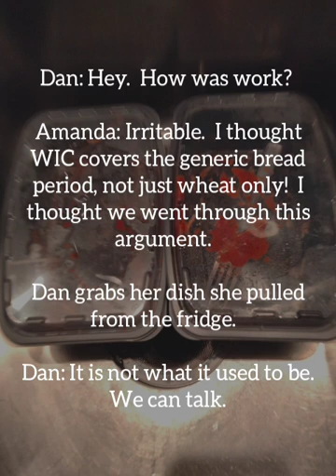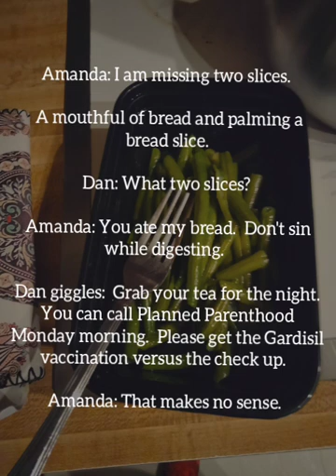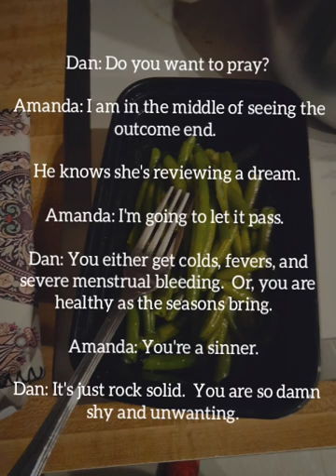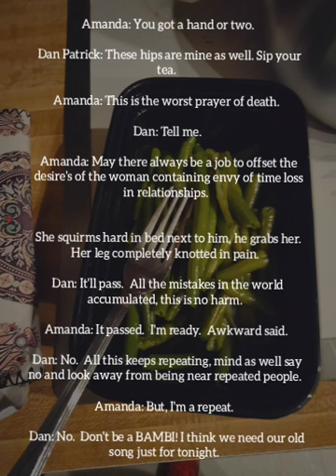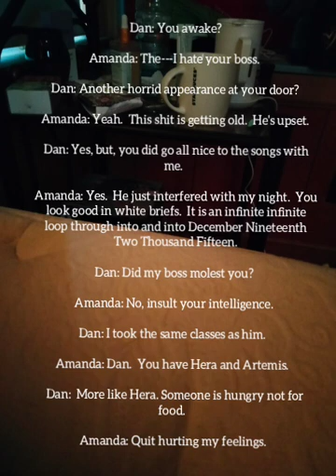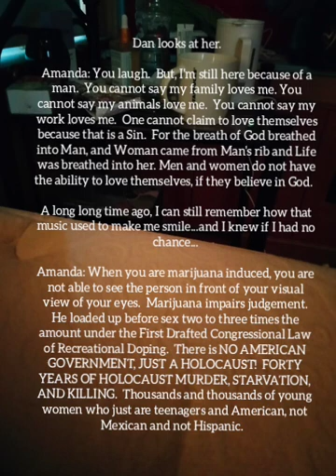Don't eat the bread...this is infinite. Marijuana still impairs judgement and seeing people.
Dan looks at her.

Amanda: You laugh.  But, I'm still here because of a man.  You cannot say my family loves me. You cannot say my animals love me.  You cannot say my work loves me.  One cannot claim to love themselves because that is a Sin.  For the breath of God breathed into Man, and Woman came from Man's rib and Life was breathed into her. Men and women do not have the ability to love themselves, if they believe in God.

A long long time ago, I can still remember how that music used to make me smile...and I knew if I had no chance...

Amanda: When you are marijuana induced, you are not able to see the person in front of your visual view of your eyes.  Marijuana impairs judgement.  He loaded up before sex two to three times the amount under the First Drafted Congressional Law of Recreational Doping.  There is NO AMERICAN GOVERNMENT, JUST A HOLOCAUST!  FORTY YEARS OF HOLOCAUST MURDER, STARVATION, AND KILLING.  Thousands and thousands of young women who just are teenagers and American, not Mexican and not Hispanic.